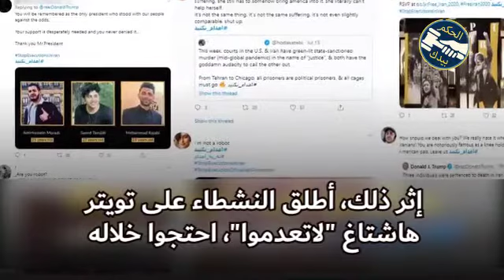الحرمان من الحق في الحياة، جریمة لإطالة فترة بقاء نظام الملالي في إيران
في ظل الأوضاع المحتقنة للمجتمع الإیراني إلی حد الانفجار، زاد نظام الملالي من عملیات الإعدام لترهيب المجتمع.
ففي الثامن من يوليو 2020، أعدم رجل في مشهد بتهمة شرب الكحول.
في هذا الصدد، قالت ديانا الطحاوي، مديرة قسم الشرق الأوسط وشمال أفريقيا بمنظمة العفو الدولية: «بتنفيذ الإعدام، أظهر المسؤولون الإيرانيون مرة أخرى وحشية ولاإنسانیة قضائهم».
وفي 14 يوليو، أعدم النظام سجينين سياسيين أكراد، هما دياكو رسول زاده وصابر شيخ عبد الله، في سجن أورمية.
وأيد حكم الإعدام الصادر على ثلاثة شبان کانوا قد شارکوا في انتفاضة نوفمبر 2019، هم محمد رجبى وسعيد تمجيدي وأمير حسين مرادي.
إثر ذلك، أطلق النشطاء علی تویتر هاشتاغ "لاتعدموا"، احتجوا خلاله علی إصدار أحکام الإعدام بحق أولئك الشبان الثلاثة. وقد لاقی الهاشتاغ تفاعلاً عالمیاً، إذ تمت مشاهدته 6 مليارات مرة وإعادة تغریده أكثر من 6 ملايين مرة.
عقب هذه الموجة من الاحتجاجات الذي شنها الإیرانیون وشرفاء العالم في الفضاء الإکتروني، نفى قضاء الملالي استئناف محاكمة محتجي نوفمبر.
ویبقی السؤال هل يمكن للنظام أن يمنع اندلاع الانتفاضة والحراك الاجتماعي من خلال سلسلة الإعدامات هذه؟